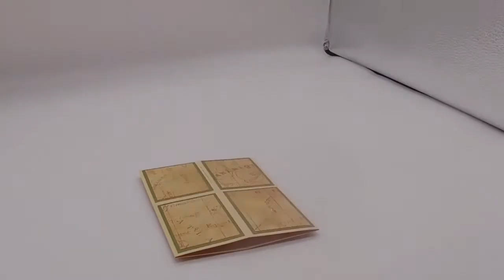Unsere "Card in the box" FCIB-001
Schöne Karte mit tierischem Motiv zum Aufklappen.